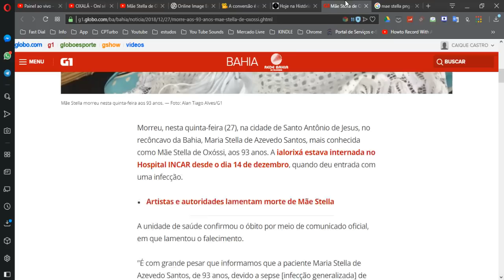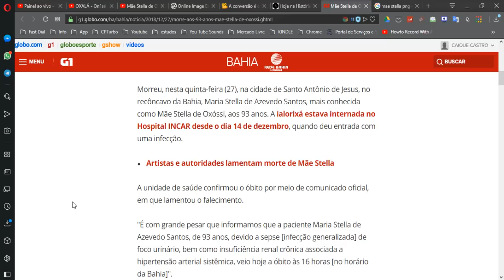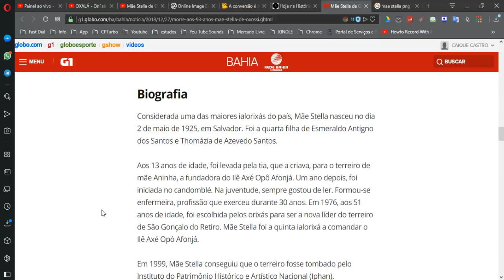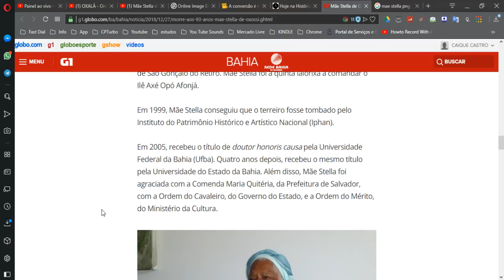💥A BAHIA CHORA - MÃE STELLA DE OXÓSSI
USE EVERNOTE E GANHE 30 DIAS PREMIUM

➽ EM BREVE NOSSO APP NA GOOGLE PLAY STORE

➽ PESSOAL FAVOR OBSERVAR QUE TODOS OS VÍDEOS ESTÃO ORGANIZADOS EM PLAYLIST, ALÉM DE PODER FAZER UMA BUSCA POR PALAVRAS CHAVE NO CANAL.